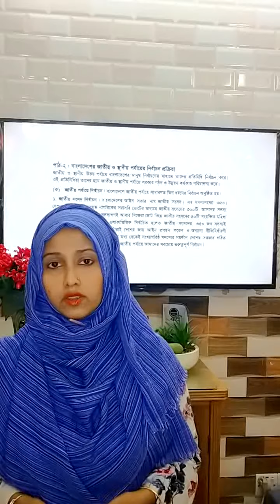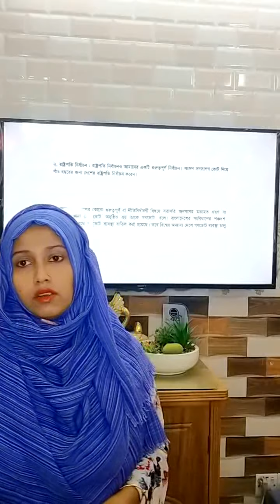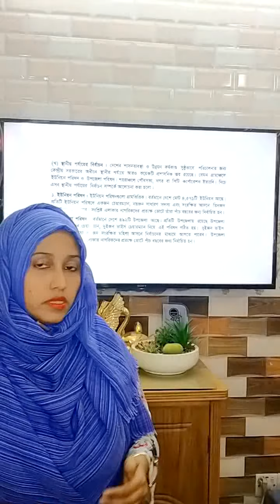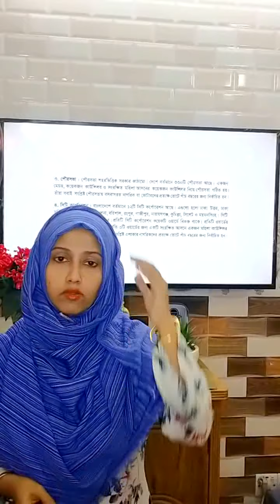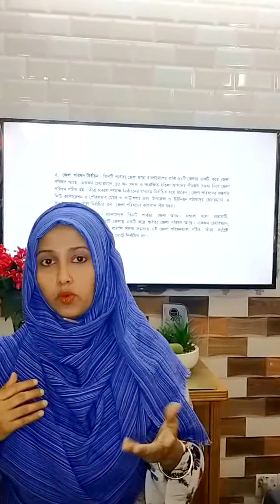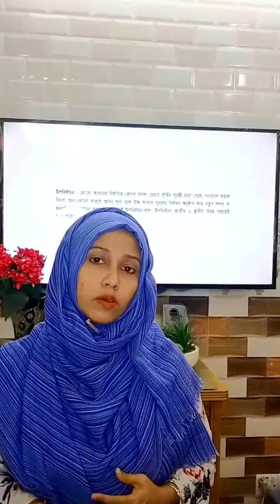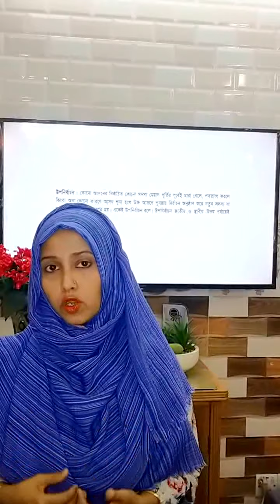৭ম শ্রেণি, বাংলাদেশ ও বিশ্বপরিচয়, অধ্যায়ঃ ৬, পাঠঃ ২, শিক্ষকঃ নাছরিন আক্তার